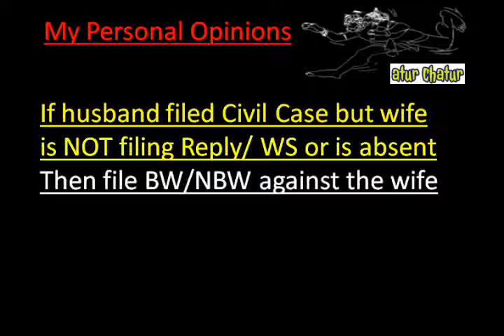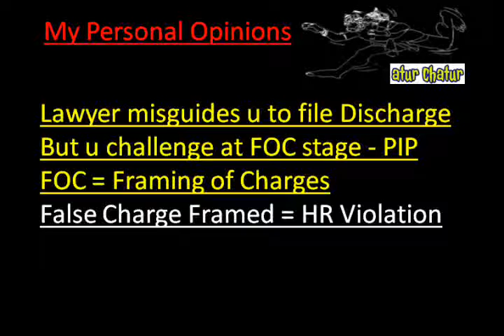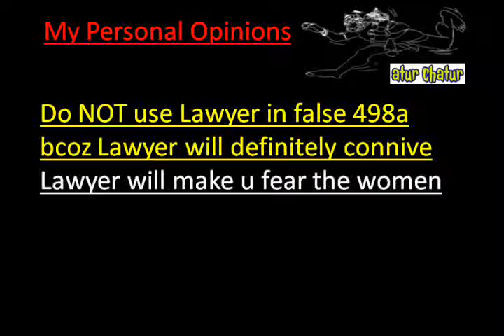Kanpur Top Lawyer NRI Legal Services Best Advocates Non Resident Indian Law Firm India